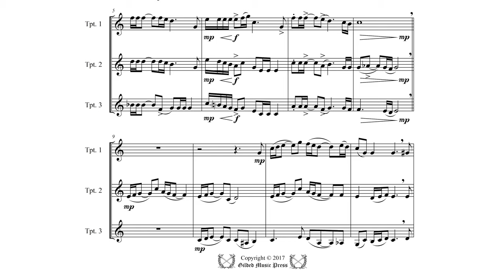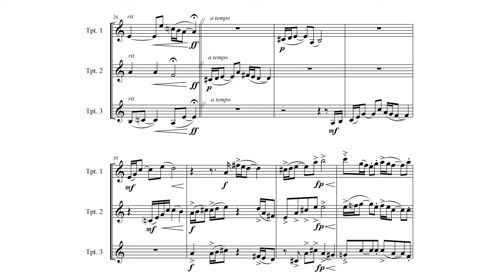Cricket King, for trumpet trio by Dr. Daniel Thrower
Originally composed for three students who gave the trio its title, this piece made its way into thematic music for an epic series of bedtime stories!